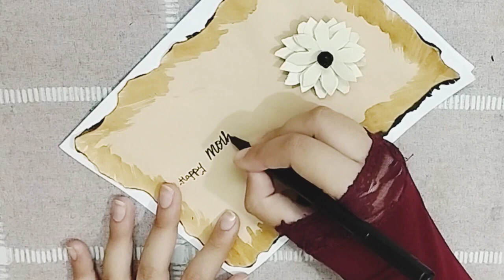DIY - Happy Mother's day card 2024/ Handmade greeting card for Mother day / Mother's day card making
DIY - Happy Mother's day card / Handmade
greeting card for Mother's day / Mother's day
card making

Welcome to Handmade Greeting cards.  In this video, I am
going to show you guys how to make Beautiful card
for Mother. Easy and step by step procedure is given in
the video to make your own beautiful card at home. You can
give this card to your boyfriend, girl friend, husband,
wife, father, mother, brother, sister simply changing the
wishes in the card. You can give this card for
niversary, birthday, Valentines day, Fathers Day, Mothers
Day, Teachers Day, New Year or any occasion.

Mother's day card ideas very easy / Easy and
beautiful Greeting card for mother's Day | Handmade Mother's Day card
Today we are making an interesting shabby chic Mother's
Day Card.

greeting card
beautiful mothers day greeting card idea
how to make mothers day card
mothers day card making ideas,mothers day cards
beautiful mother's day greeting card idea,mothers day card ideas

so I can visit and see yours projects...
Many Thanks!